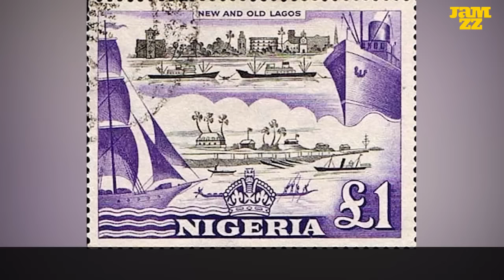U-Roy / The journey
Archive 28
📽️ U-ROY
🎤 The journey